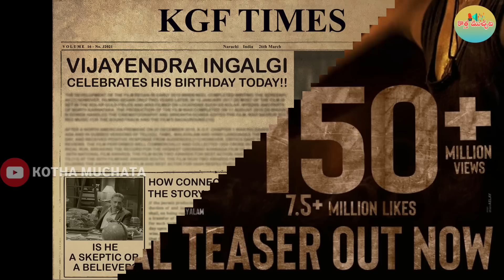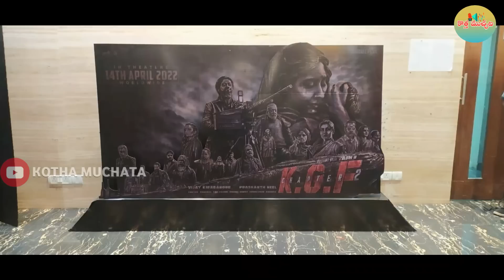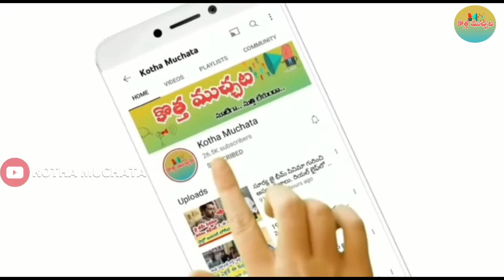RRR 45 Days Collections VS KGF Chapter 2 25 Days Collections.. అన్నంతపనీ చేసిన YASH |RRRvsKGF2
KGF Chapter 2 vs RRR.. ఏ సినిమాను ఎంత పెట్టి కొన్నారు..? KGF Distributors సేఫ్ అవాలంటే..! |YASH |KGF

KGF Chapter 2 14 Days Total Collection | KGF 2 14 Days Collections | KGF 2 Collections

KGF Chapter 2 14th Day Collection | KGF Chapter 2 Day 14 Collection | KGF Chapter 2 Collection

KGF2 VS Bahubali2 14 days collection | KGF2 14 days box office collections | KGF2 collections

KGF Chapter 2 13th Day Collection | KGF Chapter 2 Day 13 Collection | KGF Chapter 2 Collection

K.G.F Chapter 2 vs RRR Movie Comparison 2022 || Kgf 2 vs RRR Movie Box Office Collections

నైజాంలో ఆచార్య బిజినెస్….టాక్ వస్తే రచ్చ రచ్చ ఖాయం!!| Acharya Nizam Pre Release Business

KGF Chapter 2 12th Day Collection | KGF Chapter 2 Day 12 Collection | KGF Chapter 2 Collection

Acharya Review | Chiranjeevi Acharya Movie Review | Ram Charan Acharya Review | Acharya Public Talk

RRR రికార్డులను తొక్కిపడేస్తున్న KGF2 | RRR Collections Vs KGF 2 Collections

11వ రోజు కేజిఎఫ్2 కలెక్షన్స్ 1000cr Record ..ఊరమాస్ జాతర! Kgf2 11 Days Collections | Kgf2Collections

KGF Chapter 2 6th Day Public Talk | Yash | Prashanth Neel | KGF Chapter 2 Movie Review |KGF 2 Review

RRR 25 Days Box Office Collections | RRR 25th Day Collections | RRR 25 Days Collections

KGF Chapter 2 5 Days VS Beast 6 Days Total box office Collection | KGF Chapter 2 VS Beast Collection

కేజీఎఫ్ 2 5 డేస్ కలెక్షన్స్.! || KGF2 Day 5 Box Office Collections

KGF Chapter 2 vs RRR Movie Box Comparison 2022 || Kgf Chapter 2 Day 4 Box Office Collections

5th Day KGF Chapter 2 Box Office Collections Openings| KGF2 5th Day Openings| KGF2 Collections Day 5

KGF Chapter 2 Box Office Monster Promo | Yash | Prashanth Neel

KGF2 Vs RRR 2 nd Day Collections | KGF 2 First Day Collection | KGF2 1st Day Collections | Yash

KGF Chapter 2 Box office collection Day 1 | kgf chapter 2 first day box office collection worldwide

KGF Chapter 2 Collection World Wide | KGF 2 First Day Collection | KGF Chapter 2 Collections

Kgf 2 Vs RRR, Kgf 2 Box Office Collection, Kgf Chapter 2 Collection,Yash, Sanjay Dutt,

KGF Chapter 2 BOX OFFICE COLLECTION Breaks All Records | Box Office Monster Day 1

KGF 2 Breaks RRR Movie Box Office Records | KGF 2 Day 1 Box Office Collection | Yash

KGF 2 vs RRR vs Bahubali 2nd Day Collections | KGF 2nd Day Collections | Jr NTR | Ramcharan

KGF2 Vs Bahubali2 First Day Collections | KGF 2 1st Day Collection | KGF 2 First Day Collections

Goose Bumps Review on KGF Chapter 2 Movie | Yash | KGF Chapter 2 Publi Talk | Review

KGF Chapter 2 Movie 1st Day Collections 160 Crores |Yash | KGF Chapter 2 Movie First Day Collections

KGF Chapter 2 First Day Worldwide Collections || KGF 2 Collections || Yash

KGF2 Vs RRR 1st Day Collections | KGF 2 Box Office Collection | Yash | Sanjay Dutt

KGF2 vs RRR vs Bahubali 1st Day Collections | KGF2 1st Day Collections |Jr NTR | Ramcharan |Yash |

RRR 20th Day Collections..అక్షరాల1050 కోట్లు ఔట్..K.G..F-2 పరిస్థితి ఏంటి | Jr NTR | Ramcharan |